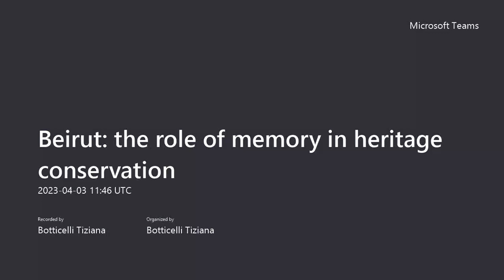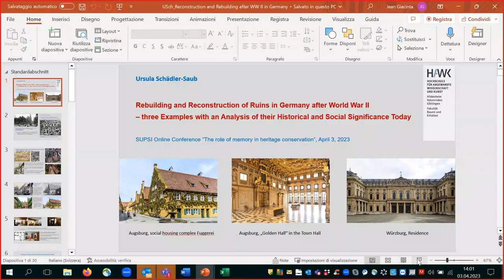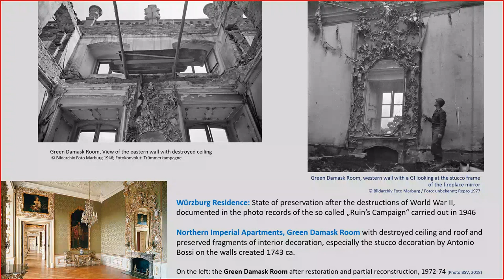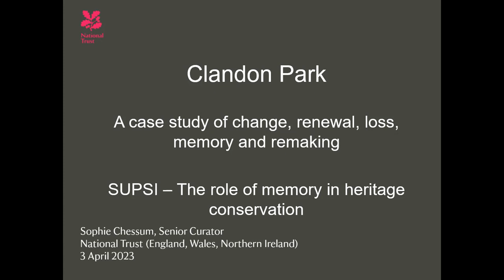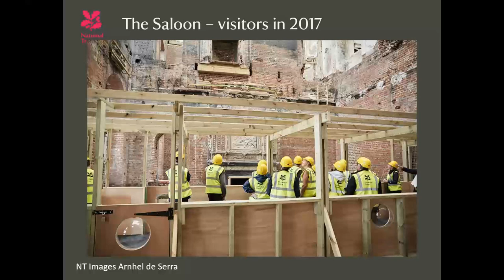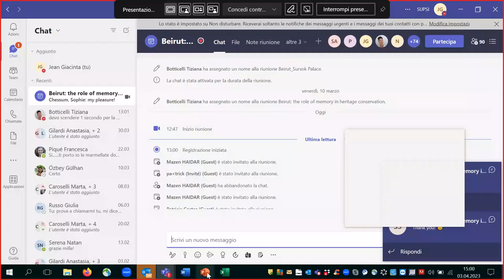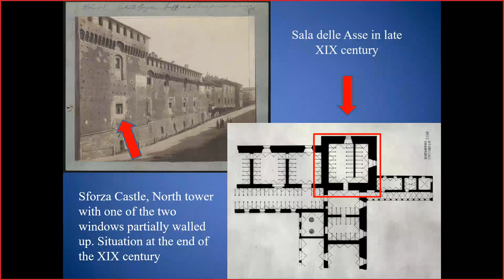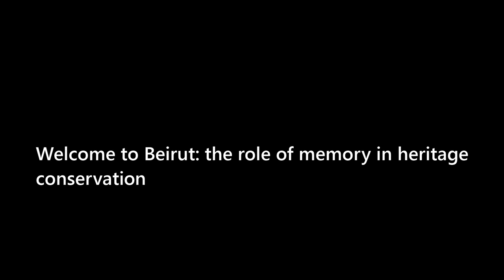SUPSI DACD ¦ Beirut - The Role of memory Heritage conservation (Part I)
International seminar on April 3, 2023 (online event).

In dealing with buildings and surfaces suffering profound damage from catastrophic events (flood, earthquake, fire, explosion...) we are confronted with a great dilemma: whether to reconstruct “as it was - where it was”, erasing all traces of the painful event, or to try to integrate the memory in the reconstructive project, considering it as part of the true history of the place.

The meeting presents examples of the ongoing, lively and topical debate on these extremes, promoting an understanding of how the discipline of conservation-restoration can help reflect on the complex historicity of works and on the presentation of matter marked by events, in ways both sensitive and critical.